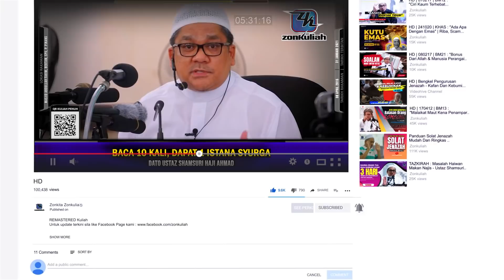TAZKIRAH : Istimewanya Surah Al-Ikhlas (Qulhu) - Ustaz Shamsuri Ahmad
~Kisah Nabi baca satu pertiga Al-Quran kepada para sahabat
~Baca surah Al-Ikhlas sama seperti baca satu pertiga Al-Quran
~Baca surah Al-Ikhlas sepuluh kali, satu istana untuknya di syurga
~Khazanah kekayaan Allah yang tak terhingga banyaknya
~Amalkan sunnah walaupun yang kecil untuk ganjaran yang besar